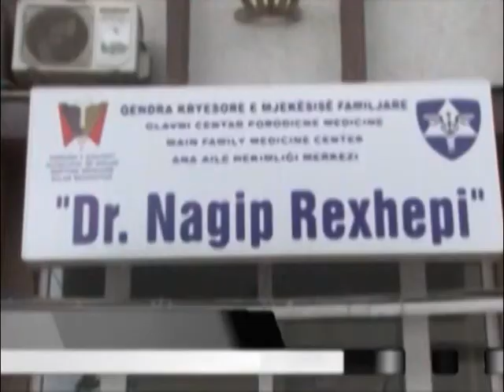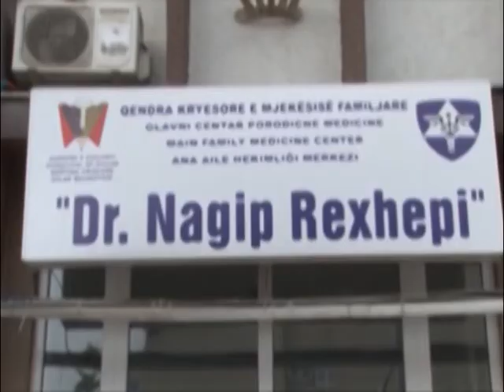Nënshkruhet kontrata për ndërtimin e qendrës së re të mjekësisë familjare